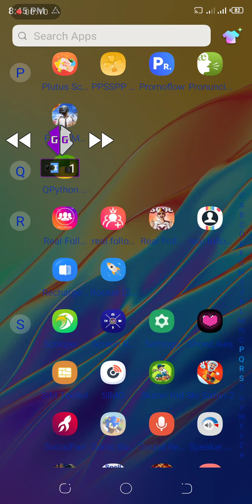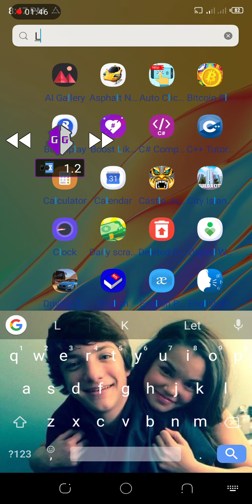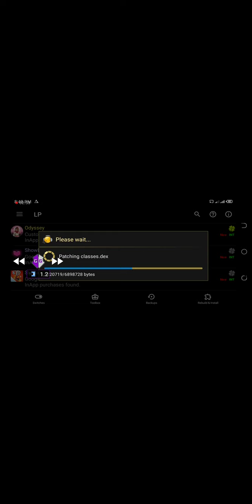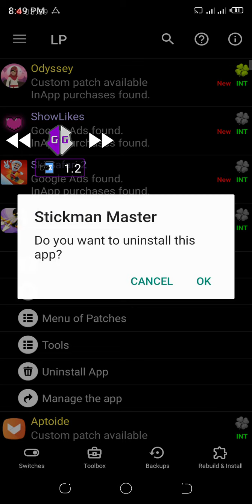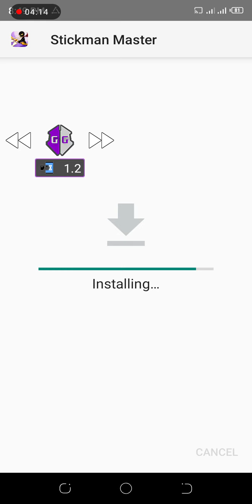How to hack Stick Master